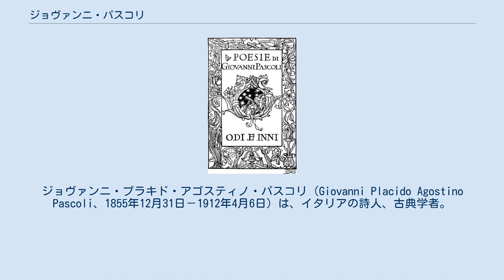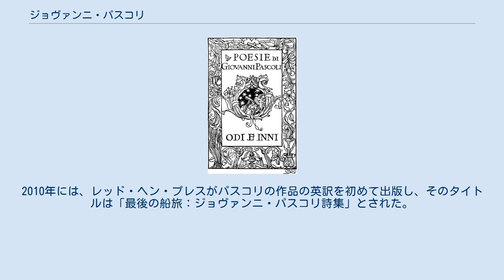ジョヴァンニ・パスコリ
ジョヴァンニ・プラキド・アゴスティノ・パスコリ（Giovanni Placido Agostino Pascoli、1855年12月31日－1912年4月6日）は、イタリアの詩人、古典学者。
 サン・マウロ・ディ・ロマーニャに生まれる（同市は1932年にパスコリに対する敬意を表してサン・マウロ・パスコリと名前を改める）。
父はルゲッロ・パスコリ、母はカテリナ・ヴィセンツィ。
生家は裕福で、10人兄弟の4番目として生まれた。
父親はトルロニア家所有の農地の管理者であり、一家はその土地で代々暮らしていた。
 1867年8月10日の夕刻、ルゲッロ・パスコリは、黒と白のぶちの雌馬に引かせた馬車に乗って、チェゼーナの市場から自宅に戻る途中、車道の側溝に潜んでいた暗殺者によって射殺されてしまう。
雌馬は、そのまま死体を乗せて家まで帰ってきた。
殺人犯は捕まえられることはなかった。
 ジョヴァンニ・パスコリは、妹と、そして二人の弟達と、悲しく不幸な子供時代を送った。
父親は殺され、母親は早くに亡くなり、続いて経済的な凋落に見舞われたのである。
父親の暗殺は、特に彼の最も有名な詩の一つ「La cavallina storna」にその影響を垣間見ることができる。
パスコリの最初の詩集「Myricae」（1891）には、不幸な子供時代が影を落としている。
 1871年、パスコリは6人の兄弟達とともにリミニに移る。
ここで彼はアンドレア・コスタと友人となり、社会主義者達の示威行動に参加するようになる。
これがパスコリの人生におけるもう一つの転機となった。
パスコリは、ウンベルト1世を殺そうとした無政府主義者、ジョヴァンニ・パサナンテの逮捕に抗議した結果、ボローニャでごく短期間だが投獄されたのである。
パスコリは、ボローニャでの社会主義者の集会に参加している時に、パサナンテへの頌歌を作ってはみたものの、すぐに破棄している。
 パスコリはボローニャ大学で学び、彼の師でもありまた良き相談相手でもあったジョズエ・カルドゥッチと出会う。
1882年に大学を卒業し、マテーラとマッサの高校で教鞭をとるようになる。
妹であるイーダとマリアの住む部屋のすぐ隣に部屋を借り、独自な家族を新しく作ろうと試み、彼が言うところの「巣」を、彼自身と妹達のために作り上げようとした。
パスコリは、ほぼ結婚することに決まっていたにもかかわらず、結局結婚はしなかったと考えられている。
というのも、妹達との関係が成熟したものにならず、そしておそらく曖昧なままであったからである。
 一方で、パスコリは、Vita nouva誌と提携し、自分の作品を発表し始めるようになる（最初にVita nouva誌から自作の詩を発表し、後にMyricaeに収められることになった）。
1894年に、パスコリはローマに呼び出され、教育省で働くよう要請される。
ここでパスコリは「Poemi conviviali」の初版を出版する。
この後、彼はボローニャ、フィレンツェ、メッシーナといった都市に住むことになるが、心では常に、自分の出自である農村の風景と体験を忘れたことはなかったのである。
 1895年、パスコリと妹のマリアは、トスカーナ州、バルガの近くの、カステルヴェッキオの一軒家に移る。
この家は、パスコリが取った文学賞の賞金で購入したものだった。
20世紀初期の社会的、そして政治的な騒擾は、イタリアの第一次世界大戦への参戦、またファシズムの到来という結果をもたらすが、そうした環境は、パスコリの抱える不安と厭世主義を一層強いものにしたのである。
 1897年から1903年にかけて、彼はラテン語をメッシーナ大学で教えている。
そしてピサに移っている。
カルドゥッチが引退した際には、パスコリは彼の後をついでボローニャ大学のイタリア文学の教授となった。
1912年、ボローニャで、アルコールの濫用からすでに悪化していた肝硬変が肝臓ガンとなり、これが原因でパスコリは他界した。
56歳だった。
無神論者だったため、カステルヴェッキオの自宅に隣接するチャペルに葬られた。
そこには、彼の愛する妹マリアもまた、埋葬されることとなったのだった。
 初期のパスコリの詩は、単純なものに映る。
特に家庭生活と自然に焦点を絞っていた。
しかし、パスコリは、当初は実証主義と科学万能主義に傾倒していたにもかかわらず...